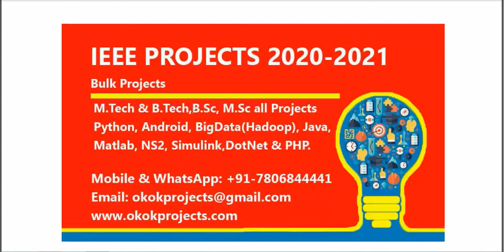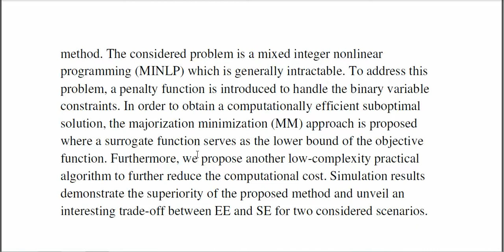Antenna selection strategy for energy efficiency maximization in uplink OFDMA networks a multi objec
From Our Title List the Cost will be,
Python=4000/-
Java Project=2000/-
Support Including Packages
 * Complete Source Code
 * Complete Documentation
 * Complete Presentation Slides
 * Flow Diagram
 * Database File
 * Screenshots
 * Execution Procedure
 * Readme File
 * Video Tutorials
 * Supporting Softwares
Support Specialization
 * 24/7 Support
 * Ticketing System
 * Voice Conference
 * Video On Demand
 * Remote Connectivity
 * Document Customization
 * Live Chat Support